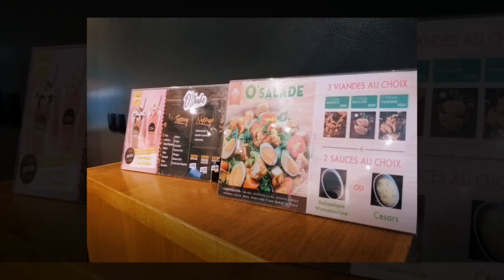O'TACOS آخر بريكول فرمضان خدمت صباغ فمحال ديال تاكوست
Instagram Medahlaqach
هذة القناة مهتمة بمجال الترحال و السياحة الجبلية
This channel is interested in mountain travel and tourism